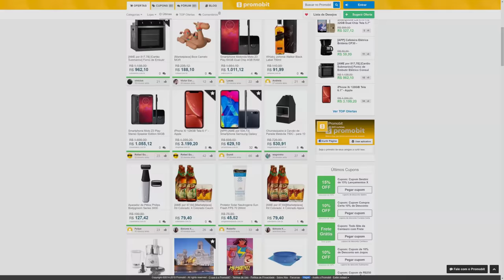Gamers estão REVOLTADOS com PRÊMIO de Jogo do Ano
Entenda a polêmica envolvendo o premio de melhor jogo do ano no the game awards 2019...